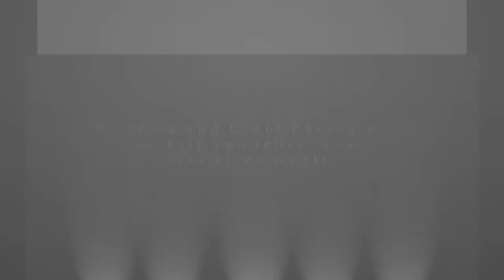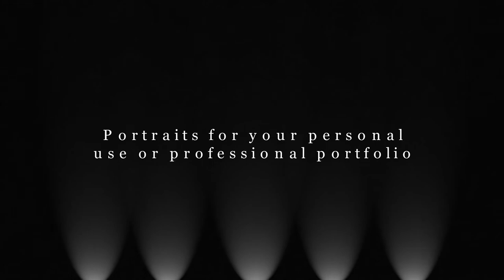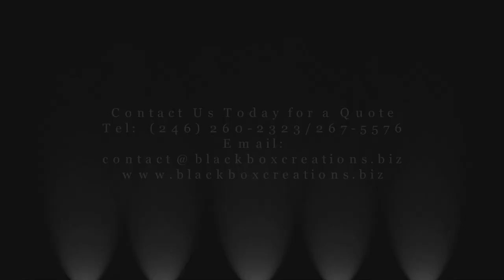Black Box Creations - Wedding, Event and Portrait Photo Reel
A selection of our Wedding and Event Photos, as well as portraits.

Featuring Carlene Mapp, Helene Headley, Cherise Cave, Ace Dance Centre, and more.